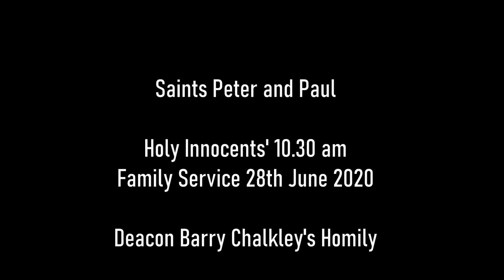Saints Peter and Paul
Deacon Barry Chalkley's Homily Sunday 28th June 2020